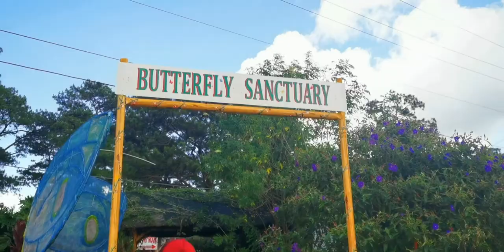Butterfly Sanctuary | Camp John Hay